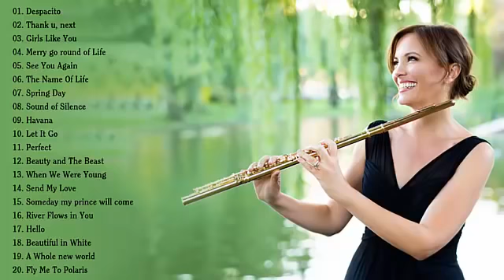TOP 30 flauta de populares canciones 2019 | Mejor Instrumental flauta cubierta de todos los tiempos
TOP 30 flauta cubiertas de populares canciones 2019 mejor Instrumental flauta cubierta de todos los tiempos
Link video: